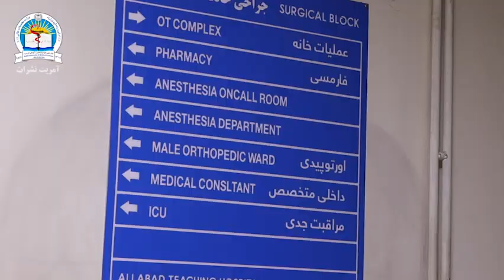افزایش عواید در شفاخانه تدریسی علی آباد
افزایش عواید در شفاخانه تدریسی علی آباد پوهنتون علوم طبی کابل
جزئیات بیشتر در این گزارش: